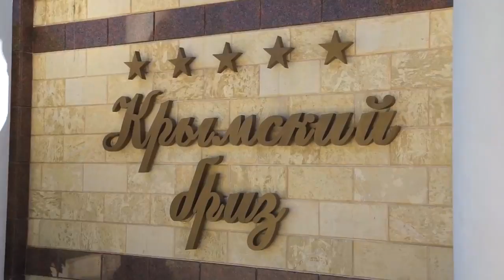«Крымский Бриз» Крым, Ялта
Отель «Крымский Бриз» Крым, Ялта